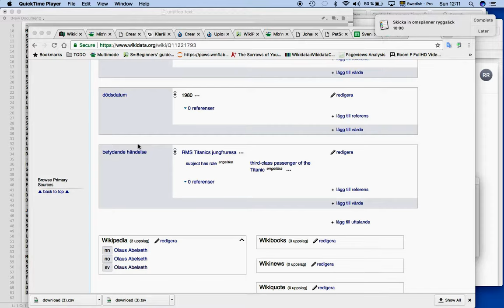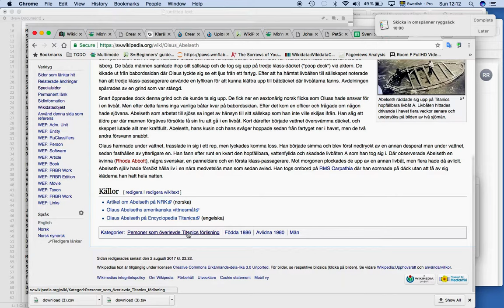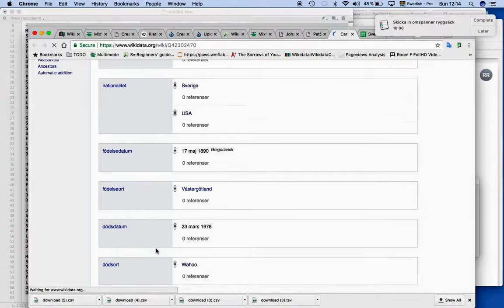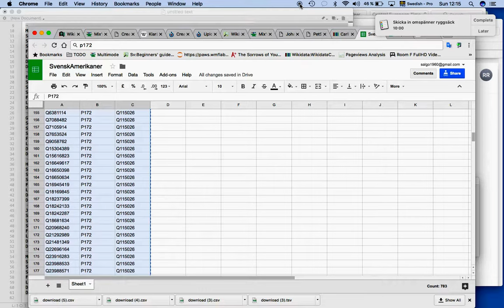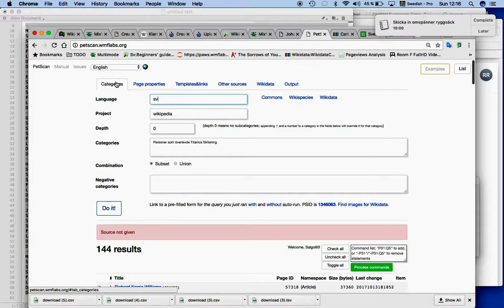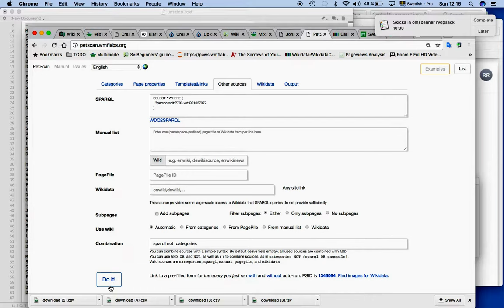Petscan uppdatera och kategorier